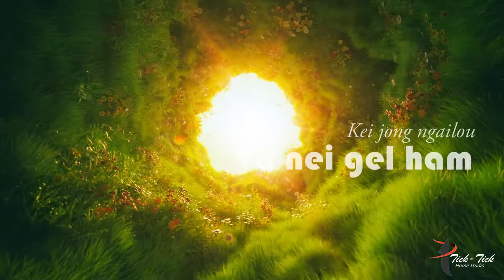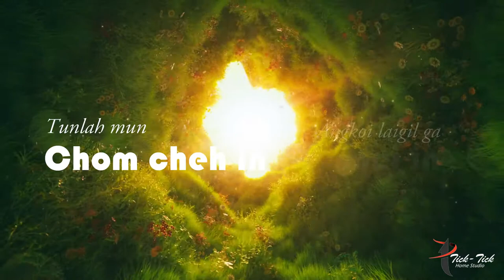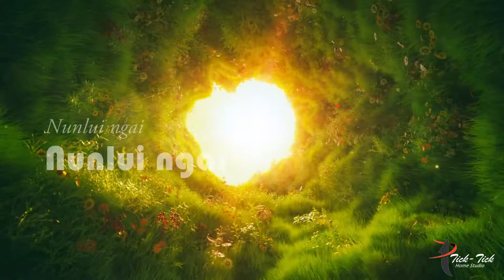TRACY NENGBOI-NUNLUI NGAI ft.MALSOM SINGSON || TICKTICKHOMESTUDIO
Song=Nunlui Ngai.
Singer=Malsom Singson and Tracy Nengboi.
Thumnail-Hoii Haokip
Lyrics-
 Nunlui nu nunlui nu nahung lang ji e..
Nungah lai gollhan lai lungset hinkho man lai,selungin a hung lang ji e...

1.Aw. Selung in nahung lang ji e nunlui nu...
Ka selung ahel ji e...
Bolkhel na kingai dam hite phat chesa..
Inchen khat sem ihitai...(2time)
Ji leh cha nei nung a kei jong ngailou va nei gel ham...
Hi jong leh gel da taite...

2.Aw. Sinsung cheng selung mol jeh in kikhen na.
Kol ni bang ana soh e.
Hinlah tuni gei in alang ji...
Lungmit lhan,ngaitoh lomvai kon khom lai..
Tunlah mun chom cheh in,angkoi laigil ga inei in mel mu na gam vang la ta.

     Nunlui Ngai nunlui ngai nahung lang ji e..(2time)
Nungah lai gollhan lai lungset hinkho man lai selung in ahung lang ji e...
Those Are Just Visual Effect But Watch It Anyway